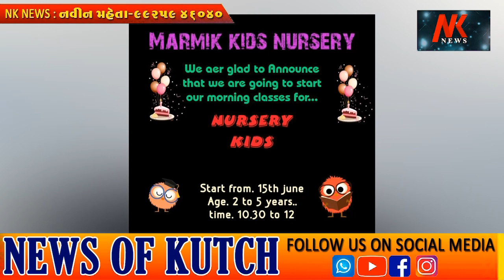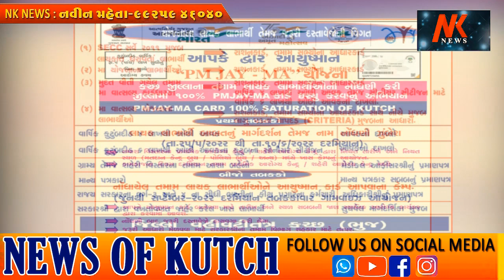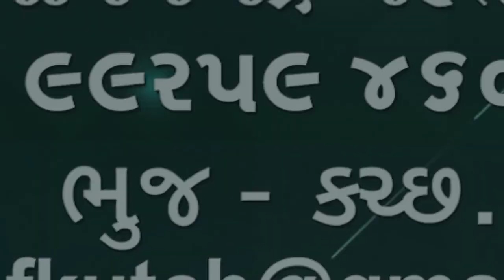હવામાન સમાચાર તારીખ 27 થી 29 સુધી માછીમારોને દરિયો નહીં ખેડવા સલાહ 🌹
હવામાન સમાચાર તારીખ 27 થી 29 સુધી માછીમારોને દરિયો નહીં ખેડવા સલાહ અનેક સ્થળોએ પવનની ઝડપ ૫૦થી ૬૦ કિલોમીટર થવા સંભવ🌹🌹🌱🌱